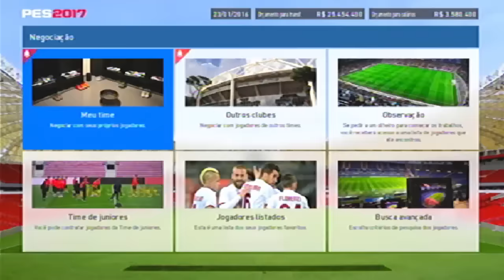CONTRATEI O COUTINHO ??! - PES 2017 ML - Reconstruindo um Sonho #02 [XBOX 360]